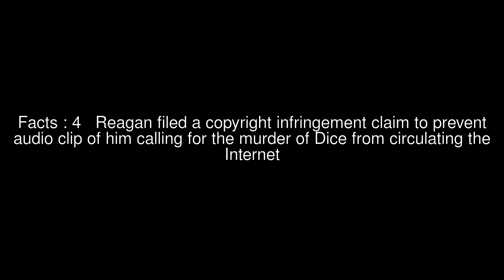Mark Dice controversy of Michael Reagan Top 5 Facts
Facts : 1 Mark Dice controversy In June 2008, activist Mark Dice launched a campaign urging people to send letters and DVDs to troops stationed in Iraq which support the theory that the September 11 attacks were an inside job
Facts : 2 Operation Inform the Soldiers , as Dice has called it, prompted Reagan to comment that Dice should be killed for treason
Facts : 3 Fairness and Accuracy in Reporting, a liberal/progressive media criticism organization, asked Radio America at the time to explain whether it permits its hosts to call for murder on the air